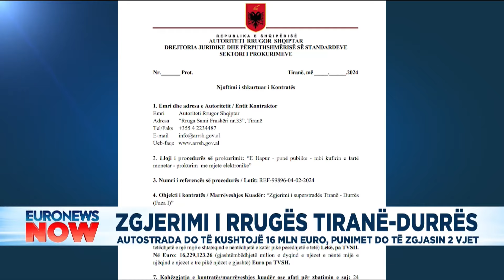Zgjerim i rrugës Tiranë-Durrës. Autostrada do të kushtojë 16 MLN euro, punimet do të zgjasin 2 vjet